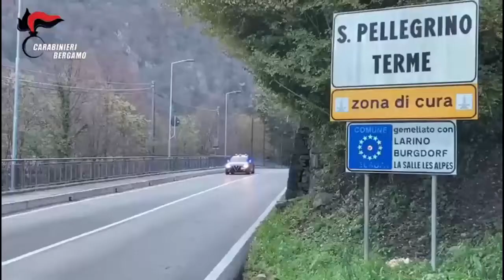ARRESTATO IL TRUFFATORE DEGLI ANZIANI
Polacco di 35 anni fermato in auto ad Almenno: truffava persone anziane fingendosi parente;  trovati a casa gioielli per 35mila euro.